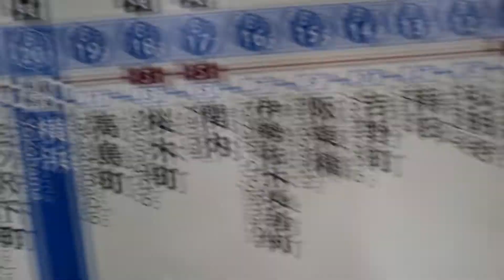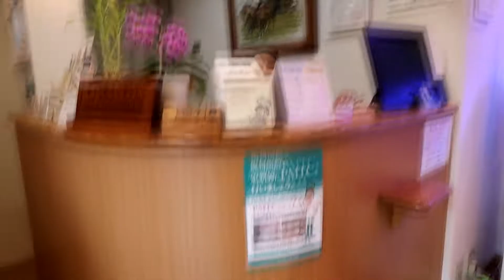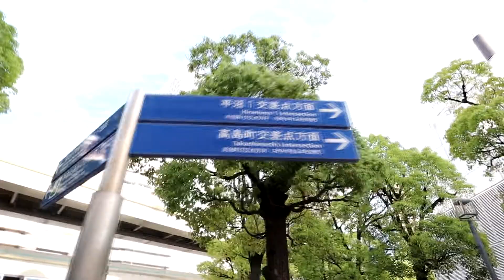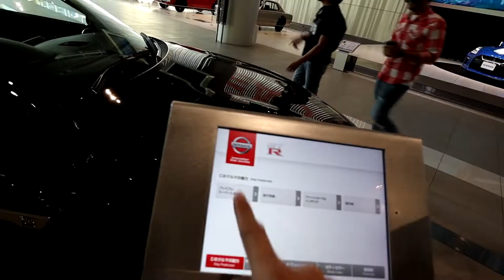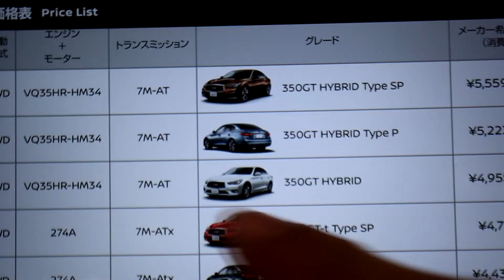Nissan Gallery Tour & Foodtrip at Shakeys // Japan to Philippines Vlogs *9 Days To Go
What's up mga hitsuraan, mga choy ug chay. Maayong Adlaw sa tanan. Today adto mig dentist, Nissan Gallery, Minato mirae ngaon sa shakeys unya palit malita sa Mega Donki then uling malinawon. LOL enjoy.! Have a nice day ahead.!.

JapanPinas Homecoming Countdown
HitsuraangKulisaw Diay ni mga choy ug chay